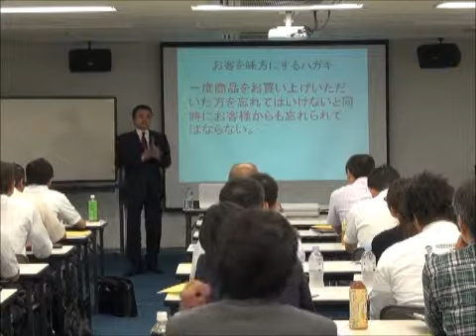【特選】３枚のハガキで２０００万 山幡代表 顧客獲得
第5回　東京戦略社長大学　15枚のハガキで年収2500万　山幡道明講師　ランチェスター　◆竹田陽一ランチェスター系講演、勉強会なら東京戦略社長大学